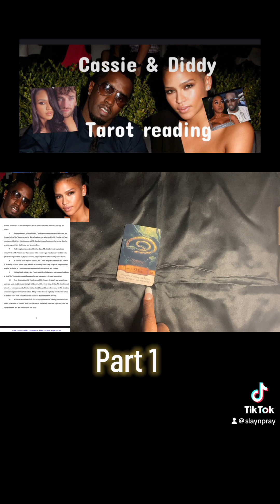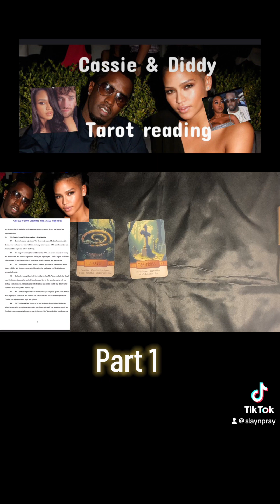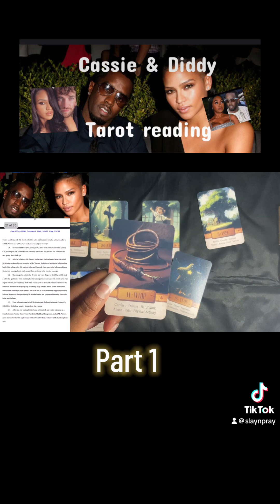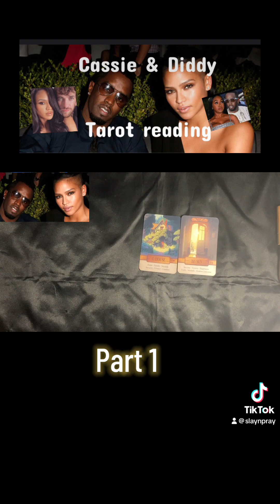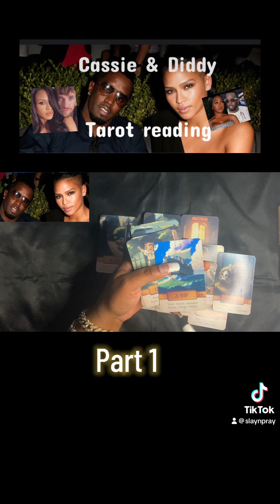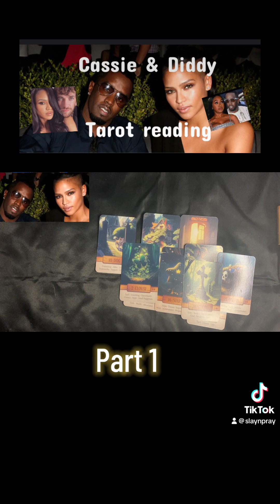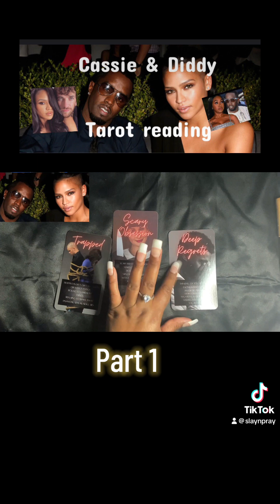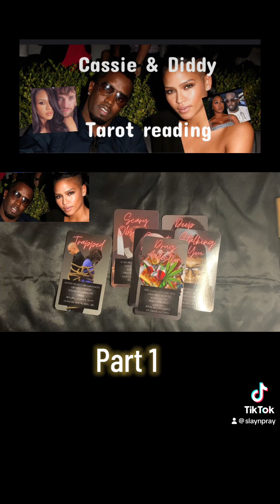Did diddy really beat Cassie🔮 does he abuse caresha